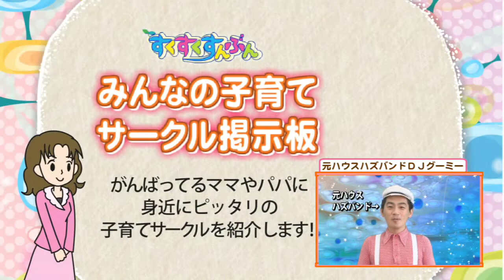【BBC放送作品】すくすくすんぶん 第3回放送（6/18）